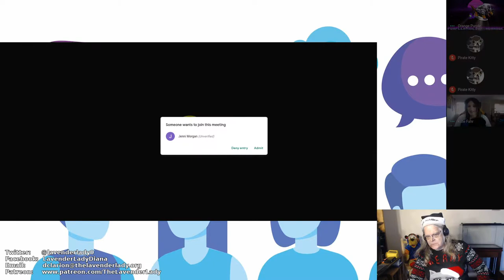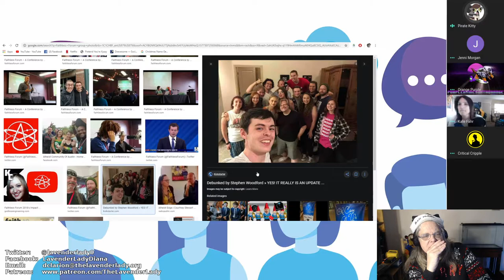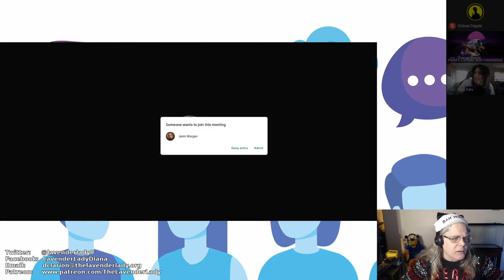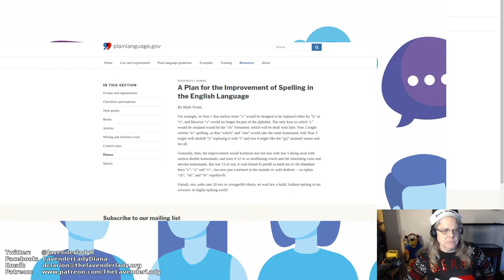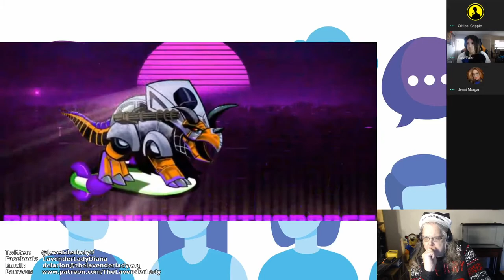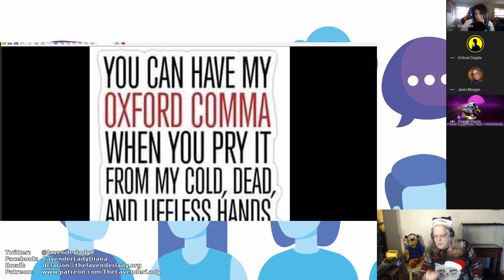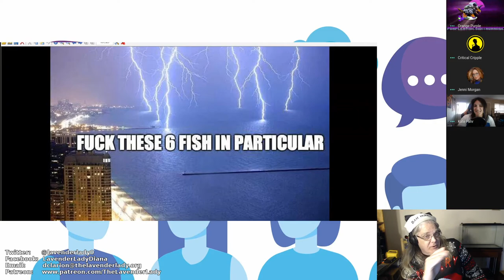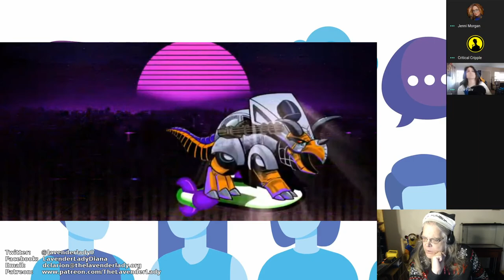Who Needs Flying Reindeer?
My installment of the Christmas Marathon Live Stream